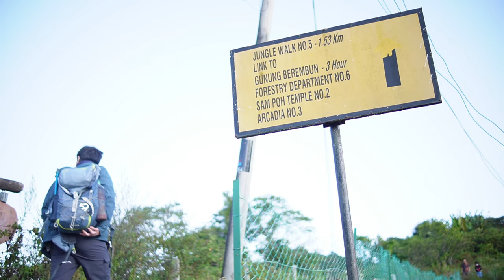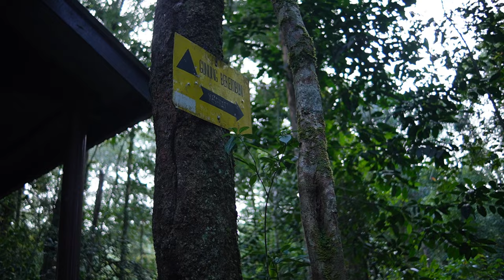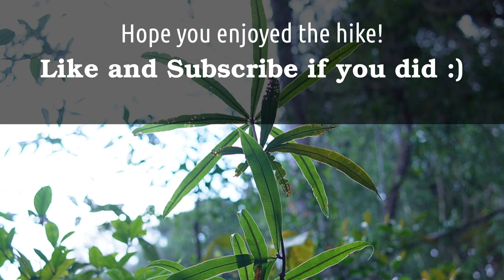Hiking CAMERON HIGHLANDS // The Mossy Forests of Gunung Berembun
Gunung Berembun, "Dewy Mountain", at 1840m is one of the peaks that you can climb from a trailhead starting at Cameron Highlands, Malaysia. The trail weaves through the area's signature "Mossy Forests", and combined with the spring-like mountain climate makes for an exceedingly pleasant - dense, moist, lush green hike.

It even has a pretty great view over the highlands at the top!

This hike begins at MARDI Agro Technology Park, running along Trail 5, then merging with Trail 3 leading up to the summit, and then back down the same way.

Do hit LIKE if you enjoyed the video

All music are original and produced by me
"Dense and Mossy"
"Still Dense and Mossy"
"Komorebi Trail v2 (melancholy ver)"
"Mountain of Dew"

FILMED with Sony ZV-E10 and Sony RX100 m3
LENSES Sony 16-50mm F3.5-5.6 kit lens and Viltrox 23mm F1.4 e-mount lens